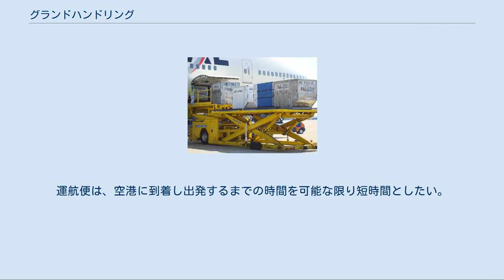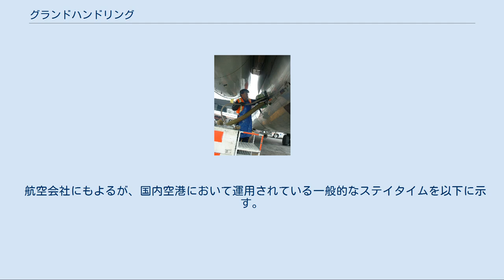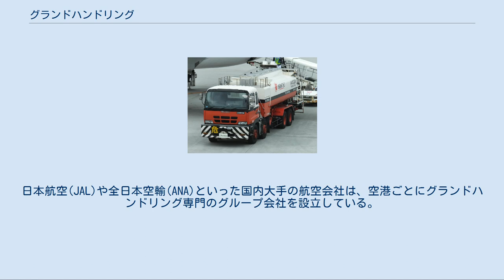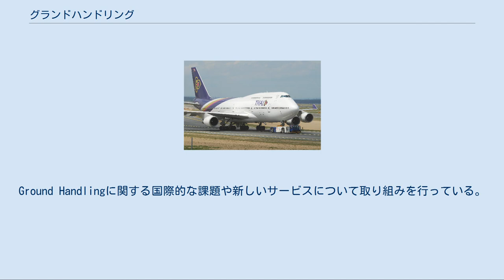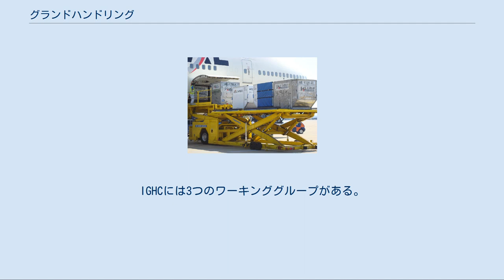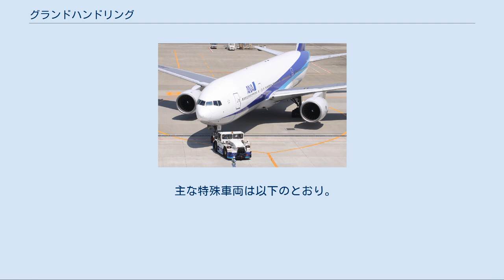グランドハンドリング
プッシュバック 燃料給油 機体汚水処理 トーイング 貨物の積み下ろし ケータリング グランドハンドリング(Ground handling)とは、航空輸送における空港地上支援業務である。
 航空輸送において、航空機は就航する空港において到着および出発に伴う地上作業のサービスを受けなければならない。
この地上サービスを総称して「グランドハンドリング」と呼んでいる。
運航便は、空港に到着し出発するまでの時間を可能な限り短時間としたい。
これは、空港での作業時間(ステイタイム)を短くすることで、航空会社は航空機の稼動を高め、収益向上を図りたいためである。
グランドハンドリングを運営する企業は、そのような航空会社の要求に応えるため、安全かつ迅速な空港サービスを提供しなければならない。
 グランドハンドリングとは地上作業のことを言い、そのスタッフをグランドスタッフと言う。
 空港での作業時間(ステイタイム)は、航空機メーカー(BoeingやAIRBUS)が提示しているデータをもとに、航空会社が標準的な時間を設定することが一般的である。
グランドハンドリングでは、航空会社が求めるステイタイム内にてすべての空港作業を完了し、定時性(時刻表どおりの運航時刻/ダイヤ)を確保しなければならない。
 航空会社にもよるが、国内空港において運用されている一般的なステイタイムを以下に示す。
 国内線と国際線のステイタイムが異なる要因は、燃料給油である。
国際線は長距離を飛行するため、国内線と比較し多くの燃料を航空機に搭載する。
そのほか、ケータリングや機内の清掃についても、国際線の作業時間は国内線と比較し長い傾向にある。
 国内での主要なグランドハンドリング企業は、航空会社の出資によるグループ企業である。
エアラインはグランドハンドリングを自社では行わないケースが多い。
日本航空(JAL)や全日本空輸(ANA)といった国内大手の航空会社は、空港ごとにグランドハンドリング専門のグループ会社を設立している。
地方空港では民間の地元企業へ業務を委託しているケースが多い。
 全日空には総代理店制度があり、地方では航空券の予約や販売などカウンター業務も含めて業務委託をしている。
旧日本エアシステム(JAS)にも同じような制度があったが、日本航空との合併により現在はなくなっている。
また、国内のグランドハンドリング企業の中には、航空会社同士や大手商社が出資して設立した会社も存在する。
 羽田や成田、関西、中部、福岡空港など国内の主要空港では、国内エアラインのほか海外エアラインが運航されている。
海外エアラインは、国内エアラインにグランドハンドリングを依頼(契約)し、そのグループ企業が作業を行う形態が一般的である。
海外エアラインが、国内のグランドハンドリング企業と直接契約し、運航するケースもある。
後述での独立系企業がその形態にて運営されている。
 また、企業によって行う業務が分担され、機内清掃のみや機用品の取り扱いのみを行う会社、貨物などの搭載のみを行う会社など、事業内容が異なる複数社が1便に対してグランドハンドリングを行う場合がある。
 世界のグランドハンドリングを行う企業・組織などで構成されるIATA内の組織。
Ground Handlingに関する国際的な課題や新しいサービスについて取り組みを行っている。
会員は400以上。
定期的に国際会議を開催している。
IGHCには3つのワーキンググループがある。
それぞれワーキンググループは、取り組みの成果をIATA標準とするべく、IGHCへ報告することをタスクとしている。
 | IATA Ground Handling Council (IGHC)サイト IATAでは、グランドハンドリング業務を行う基礎資料として、Airport Handling Manual (AHM)を提供している。
各空港業務に関する概要や基準及び定義、並びに安全にかかわる情報などが収録されている。
また、AHMにはグランドハンドリングを行うための航空機の概要も記述されている。
IATA Standard Ground Handling Agreement(SGHA)はAHMに収録されており"AHM810"にて定義されている。
 グランドハンドリングにはGSE（Ground Support Equipment）といわれる専用の特殊車両（地上支援機材）が使われ、その特殊さゆえ空港以外で見かけることはない。
 主な特殊車両は以下のとおり。
 JALグループ ANAグループ ...